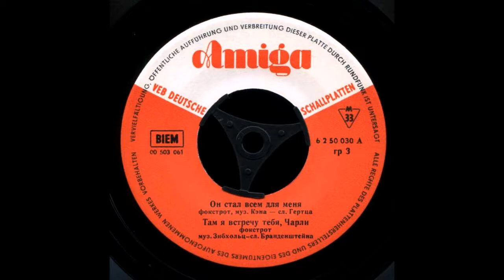DDR Tanzmusik Amiga fur die Sowjetunion 1960-1963 Amiga 6 2 50 030 vinyl record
Various Artists - DDR Tanzmusik A series of these minions with dance music of the GDR was printed by the firm AMIGA specially for the USSR in the period from 1961 to 1963. Envelopes do not contain exhaustive information: at times no artist or author is specified. Therefore, for some of the minions had to establish the names of performers based on the available information on the German Internet catalogs .. The year of publication of the composition is indicated in parentheses in the tracklist. Each of the minions consists of four gizmos that used to come out on a "forty-hood", and, apparently, did not print for the GDR. Their numbers are within Amiga 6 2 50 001 - Amiga 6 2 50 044 These records are interesting primarily because they cover a wide variety of music, and, perhaps, not all of the presented here was re-released by the Amiga to its 60th anniversary in 2007.
01. Ruth Brandin - Er wär´ mein alles auf der Welt (Он стал всем для меня) (1962)
02. Ruth Brandin - Dort treff´ ich dich, Charlie (Там я встречу тебя, Чарли) (1962)
03. Hartmut Eichler - Genau wie Rita (Точно так, как Рита) (1962)
04. Hartmut Eichler - Die Tage der Einsamkeit (Дни одиночества) (1962)
EP 7" Amiga 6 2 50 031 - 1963 г. 00:09:24